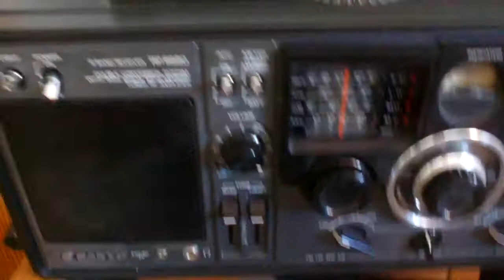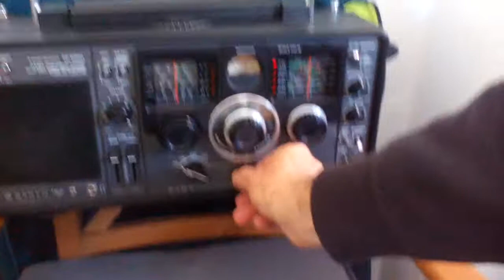Radio Sanyo Model RP 8880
Magnífica radio multibandas